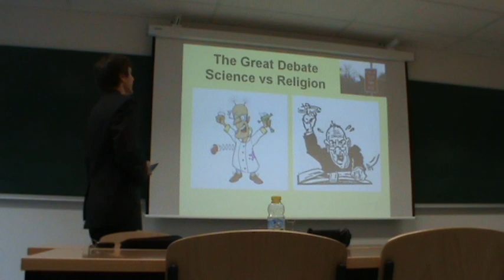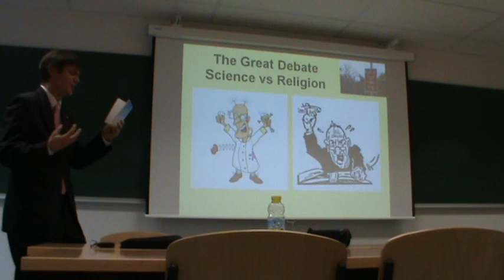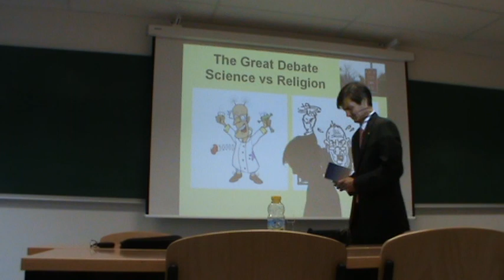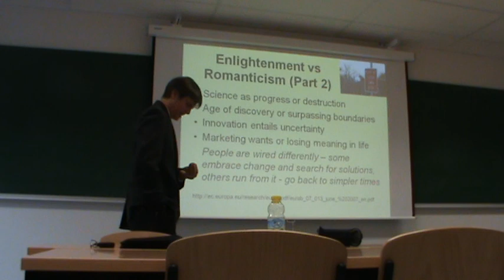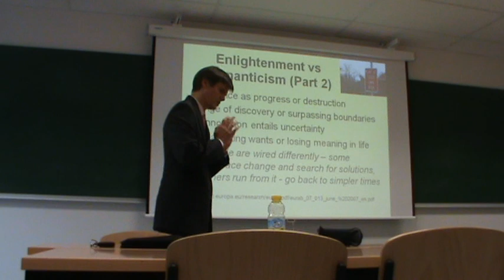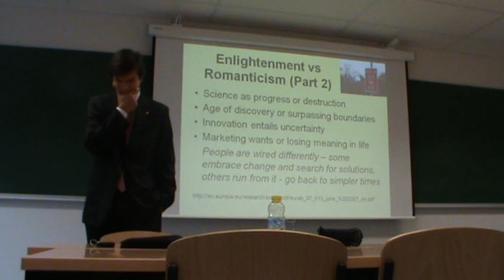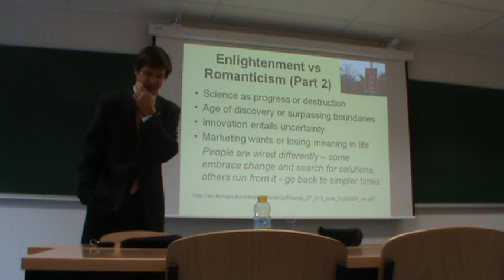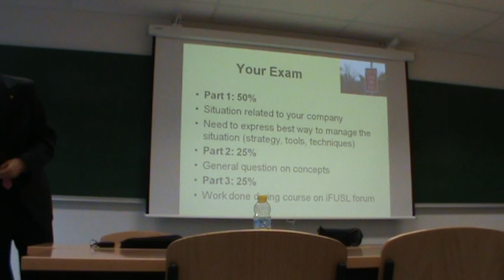Risk Lecture 2 12 11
Lecture on Risk and science, progress and environmental concerns